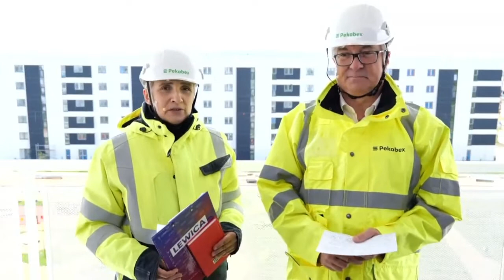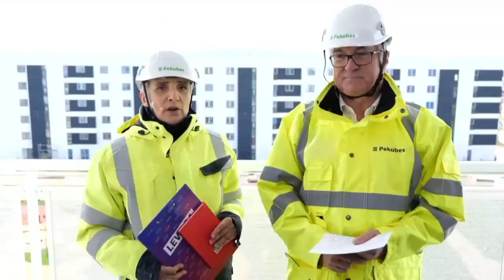Joanna Scheuring-Wielgus, Włodzimierz Czarzasty: Konwencja Lewicy - Mieszkanie prawem, nie towarem!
Popierasz? Udostępnij!